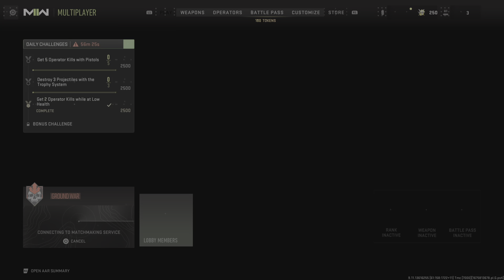Call of Duty: Modern Warfare II_all snipers